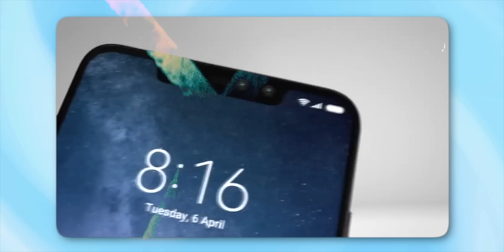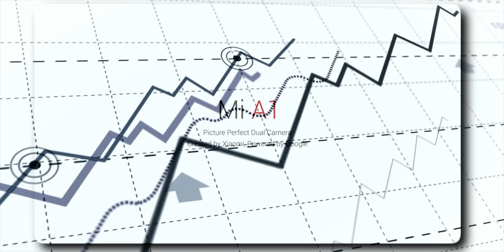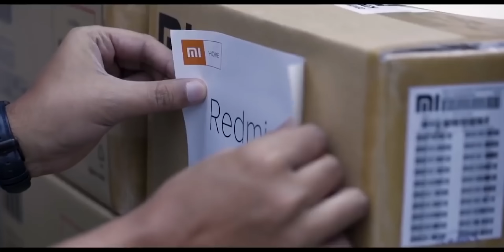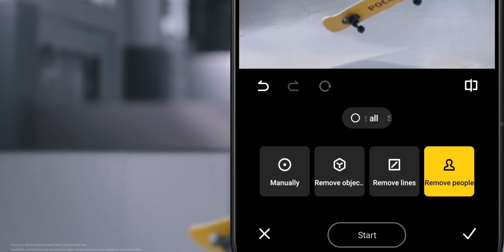Xiaomi is Bigger Than You Think: The Untold Truth Behind Their Success!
Xiaomi is more than just a smartphone brand—it’s a global tech giant. Despite recent struggles in India, it remains the world’s third-largest smartphone maker and is rapidly expanding into EVs, IoT, and smart home tech. With strong global performance, a diverse product lineup, and heavy R&D investment, Xiaomi is well-positioned for a comeback and long-term growth.

Intro: 00:00
Things have Changed: 00:40
Xiaomi vs BBK: 01:34
Start of Xiaomi: 02:24
Xiaomi R&D: 04:40
Xiaomi Phones Evolved: 05:10
What's Good With Xiaomi: 06:04
Where Xiaomi Failed: 07:41
What Xiaomi Can Do: 08:01
Flagship Killer: 09:25
Conclusion: 10:01